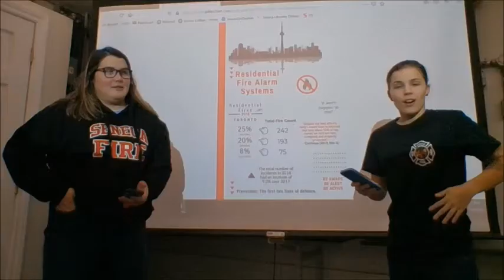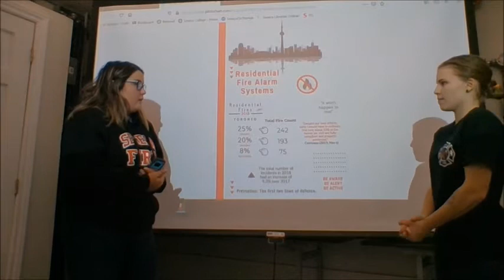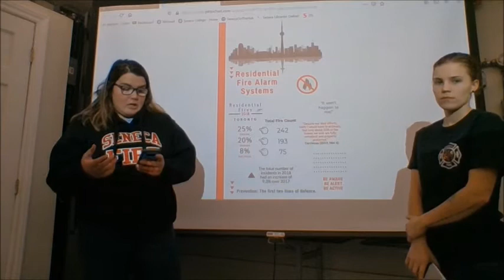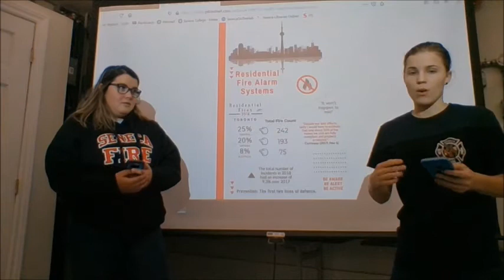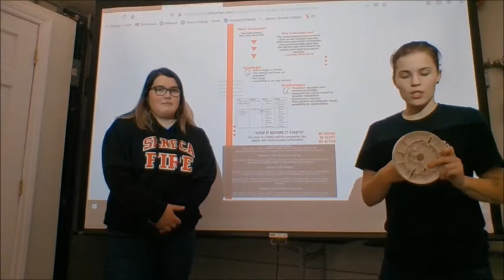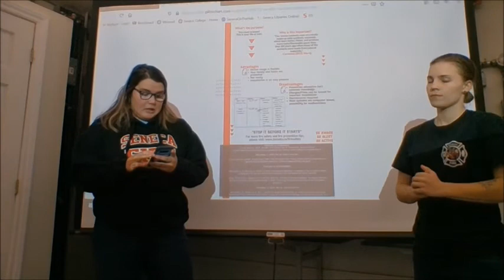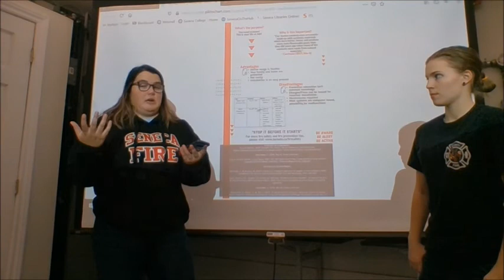Residential Fire Alarm Systems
TEC 400 Assignment

Melissa Wonfor
Marissa Hamelin